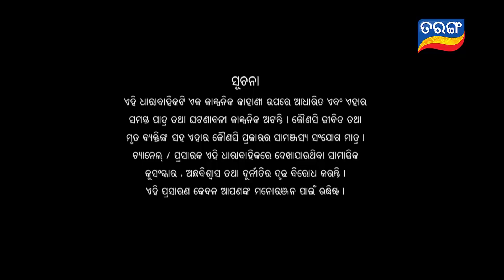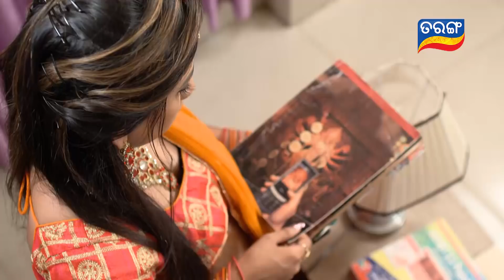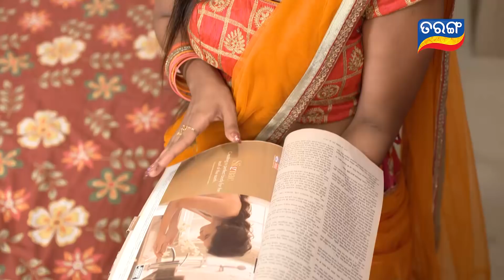Kunwari Bohu | Full Ep 195 | 25th May 2019 | Odia Serial – TarangTV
Barsa finds one outfit of Shradha and says that she will wear this. On seeing it, Shradha looks shocked as it is the same outfit that she wore on the day of her engagement to Sai. Then Barsha warns Shradha that if shradha don’t tell Sai within the next 12 hours then she will declare their marriage.